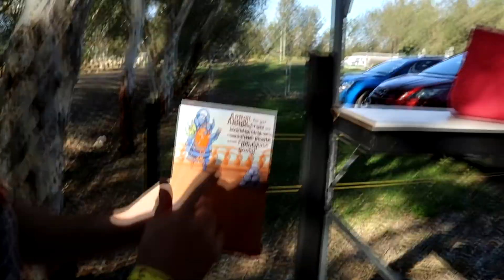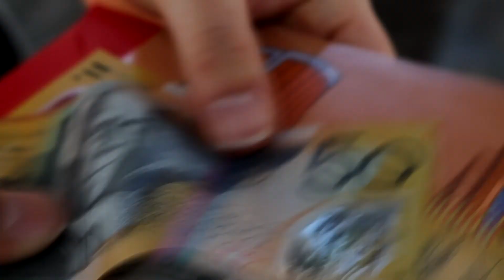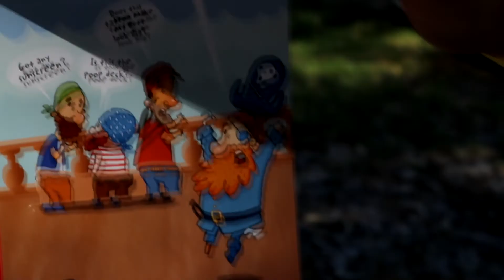18th Birthday Part 2 It's Ma Big Day